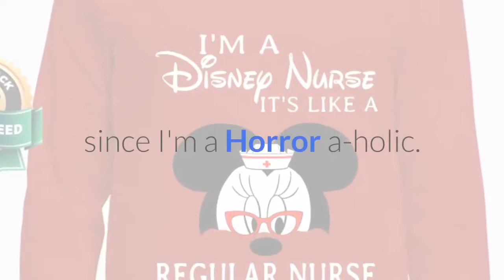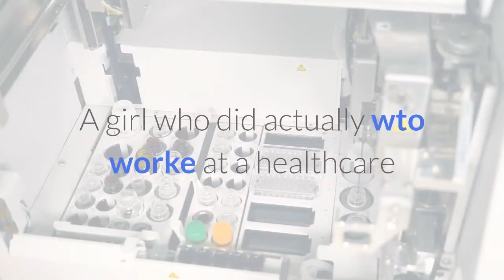friends horror movie characters playing card shirt hoodie